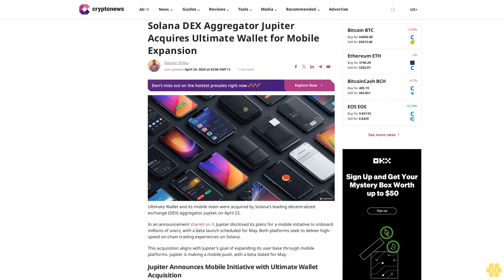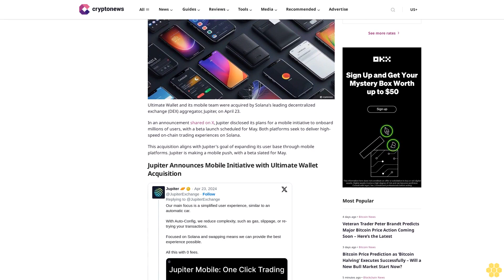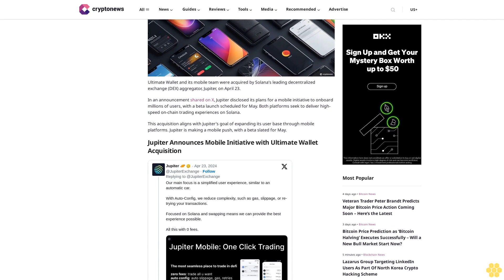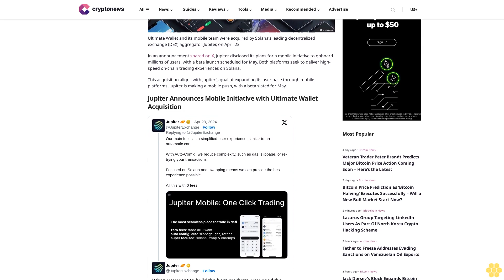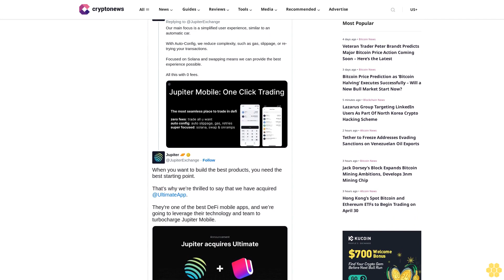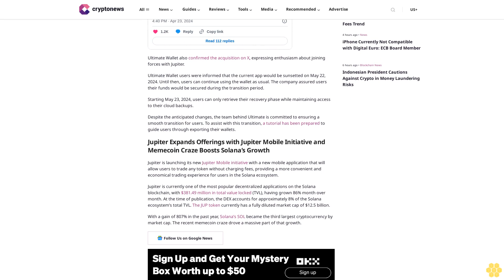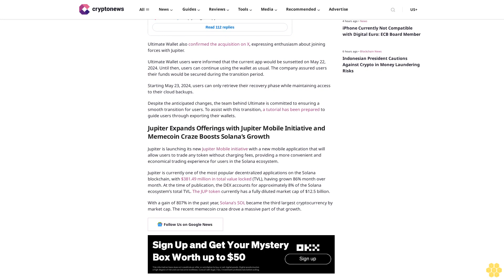Solana DEX Aggregator Jupiter Acquires Ultimate Wallet for Mobile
Hassan Shittu

Ultimate Wallet and its mobile team were acquired by Solana’s leading decentralized exchange (DEX) aggregator, Jupiter, on April 23.

In an announcement shared on X, Jupiter disclosed its plans for a mobile initiative to onboard millions of users, with a beta launch scheduled for May. Both platforms seek to deliver high-speed on-chain trading experiences on Solana.

This acquisition aligns with Jupiter’s goal of expanding its user base through mobile platforms. Jupiter is making a mobile push, with a beta slated for May.

Jupiter Announces Mobile Initiative with Ultimate Wallet Acquisition.

Jupiter positions itself as the top trading platform on Solana with a weekly trading volume exceeding $10 billion. The acquisition signals a strategic move towards expanding its product offerings to include a native mobile wallet soon.

Ultimate Wallet also confirmed the acquisition on X, expressing enthusiasm about joining forces with Jupiter.

Ultimate Wallet users were informed that the current app would be sunsetted on May 22, 2024. Until then, users can continue using the wallet as usual. The company assured users their funds would be secured during the transition period.

Starting May 23, 2024, users can only retrieve their recovery phase while maintaining access to their cloud backups.

Despite the anticipated changes, the team behind Ultimate is committed to ensuring a smooth transition for users. To assist with this transition, a tutorial has been prepared to guide users through exporting their wallets.

Jupiter Expands Offerings with Jupiter Mobile Initiative and Memecoin Craze Boosts Solana’s Growth.

Jupiter is launching its new Jupiter Mobile initiative with a new mobile application that will allow users to trade any token without charging fees, providing a more convenient and economical trading experience for users in the Solana ecosystem.

Jupiter is currently one of the most popular decentralized applications on the Solana blockchain, with $381.49 million in total value locked (TVL), having grown 86% month over month. At the time of publication, the DEX accounts for approximately 8% of the Solana ecosystem’s total TVL. The JUP token currently has a fully diluted market cap of $12.5 billion.

With a gain of 807% in the past year, Solana’s SOL became the...